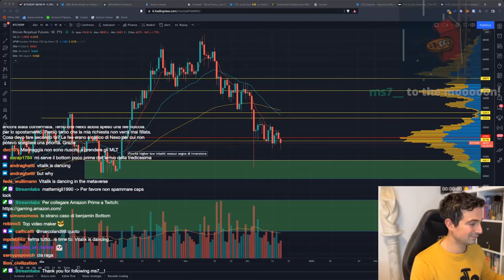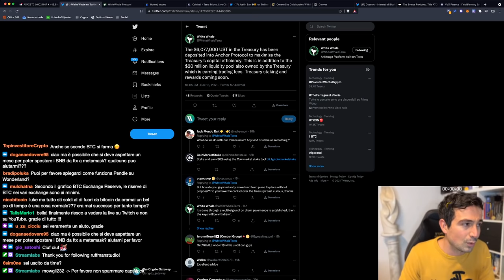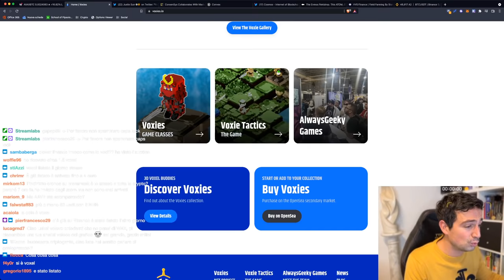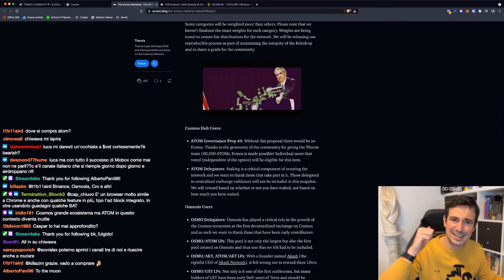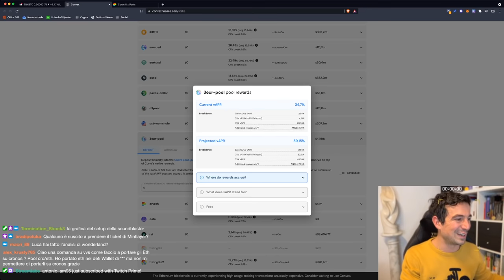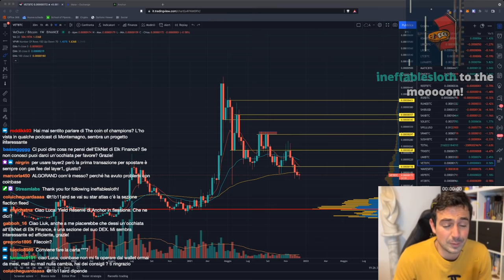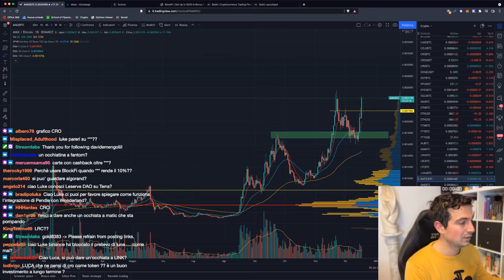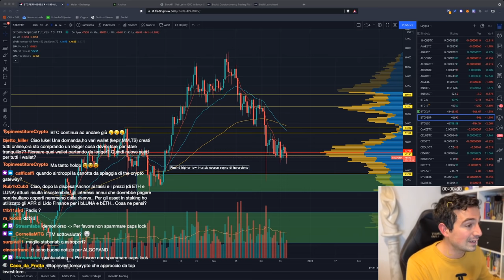BITCOIN: ATTENZIONE AL FINE SETTIMANA!!! | Un AIDROP che NON DEVI PERDERTI!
Bitcoin deve tenere botta nel range settimanale... attenzione ai prossimi giorni! C'è un airdrop a cui hanno diritto quasi TUTTI! Non perdertelo!

Argomenti trattati oggi:

00:00 Intro e analisi Bitcoin: ATTENZIONE ai prossimi giorni!
07:20 White Whale (terra): seguitelo!
11:10 Voxies (ultimo launchpad di Binance)
14:50 Justin Sun si ritira da TRON?
16:10 Mastercard lavorerà con Consensys ad un nuovo layer2 Ethereum
18:45 Attenti a Cosmos nel 2022!
20:20 Gravity Bridge: bridge Ethereum-Cosmos
21:18 EVMos: airdrop folle e progetto interessantissimo
24:20 VVS aggiunge pool CRO/ATOM con rendita 1% al giorno
26:00 Convex: rendita APY 90% su EUR
29:25 Analisi VET
31:15 Listato RIDE su Maiar
37:45 Carta di credito BlockFi in Europa: quando?
40:00 Launchpad di Bybit: quando conviene partecipare?
43:20 Analisi MATIC
44:20 Analisi grafico CRO, Bitcoin, Ethereum, altcoin